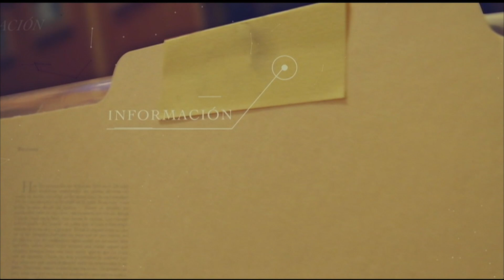Su Caso en Casa, ¿Cómo responderle a la UGPP? - Teleantioquia